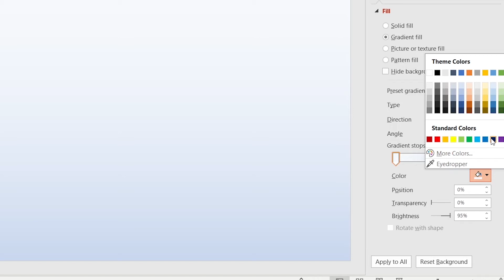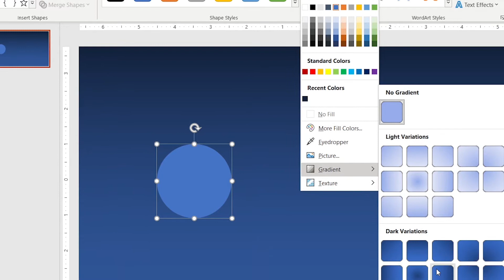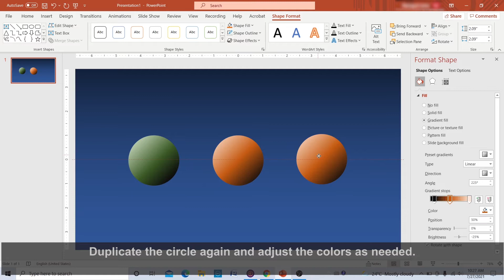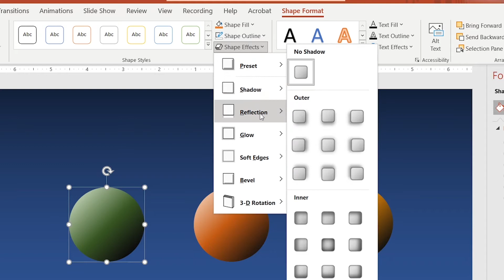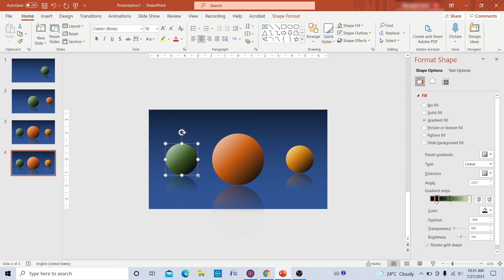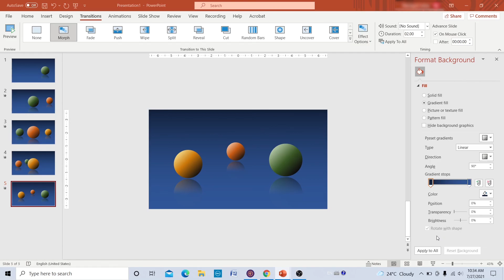3D Ball Animation in Microsoft PowerPoint with Morph Transition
This is a simple yet effective way of animating 3D objects in Microsoft Animation.  It's done with the help of Morph transition. Watch this video and you too will be able to do this easily.